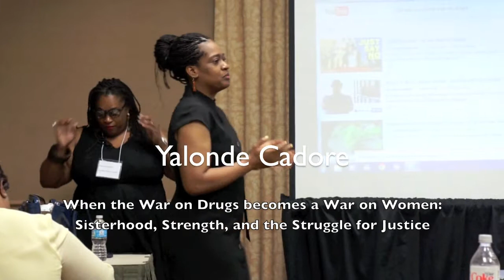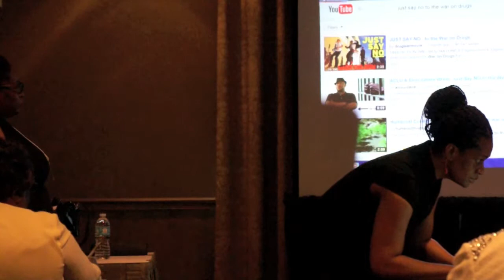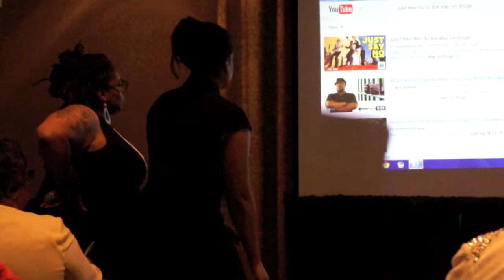2014 BWHC: Yalonde Cadore & Deon Haywood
“When the War on Drugs becomes a War on Women: Sisterhood, Strength, and the Struggle for Justice”

Yolande Cadore, the Drug Policy Alliance's Director of Strategic Partnerships, has worked with grassroots organizations in New York City for more than ten years. Early in her career, she worked for the Working Families Party as a Brooklyn canvasser, and she later worked as an organizer with the grassroots organizing and advocacy group, ACORN. Following her time at ACORN, she spent four years as the lead organizer at New York State Tenants and Neighbors, a statewide housing organization. Recognizing the connections between poverty and environmental degradation, such as low-quality housing and poor health, Yolande joined WE ACT for Environmental Justice, where she was the director of community organizing for six years. In that position, she developed the organization's outreach and advocacy campaigns. Most recently, she was the national field director for The Praxis Project.

Deon Haywood is the Executive Director of Women With A Vision, Inc., a New Orleans-based community organization founded in 1991 to improve the lives of marginalized women, their families, and communities by addressing the social conditions that hinder their health and well-being. Since Hurricane Katrina, she has led the organization to a vibrant locally-rooted international network addressing the complex intersection of socio- economic injustices and health disparities. In 2009, Deon oversaw the launch of WWAV’s NO Justice Project, a campaign to combat the sentencing of women and trans people arrested for street-based sex work under Louisiana’s 203-yr-old “crime against nature” felony-level law, which resulted in a federal judicial ruling and the removal of more than 700 women from the sex offender registry.